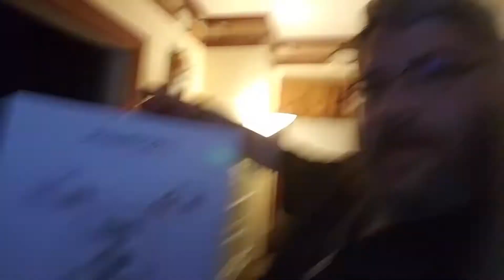PLOG 6 (Perky Vlog) - jamming in church, RC planes, drones, and Walking Dead...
A recap of our looooooooooooong Sunday

Storch successful flight (longer video)